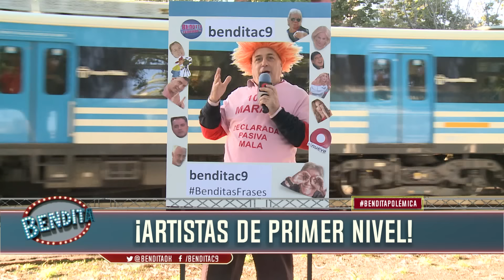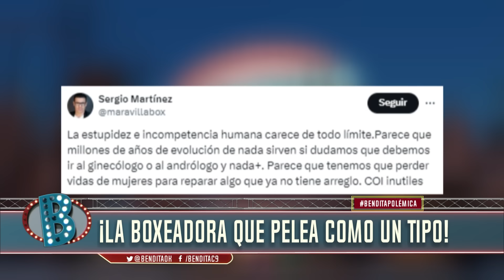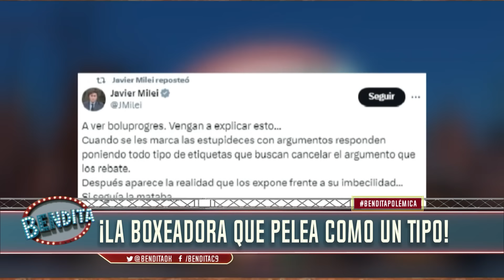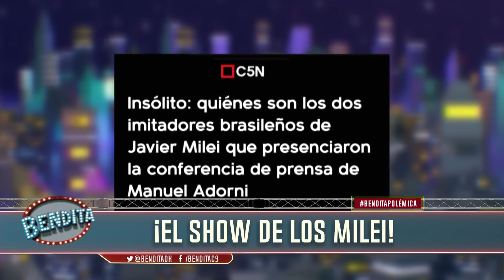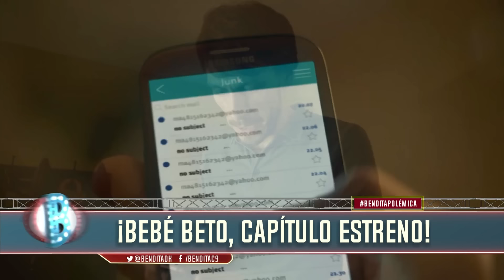JUEVES DE POLÉMICA | Bendita Completo 01/08 - El Nueve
Bendita, Beto Casella y el panel más divertido de la tele, repasan la actualidad con mucha ironía y humor en los mejores y más completos informes. De lunes a viernes 20:30 por El Nueve.

00:00 Apertura
03:20 ¡Un Jueves de locos en Bendita!
12:41 ¡Artistas de primer nivel!
13:31 ¡La boxeadora que pelea como un tipo!
27:18 ¡El show de los Milei!
33:34 ¡Artistas de primer nivel!
34:12 ¡Barbasola y Don Nara mueren por la cámara!
46:09 ¡Este muchacho no aprende más!
52:22 ¡Artistas de primer nivel!
53:46 ¡Queremos vivir como el hermano de Susana!
59:06 Avance BEBÉ BETO
01:00:37 ¡Tito, un personaje!
01:02:12 ¡BEBÉ BETO, capítulo estreno!